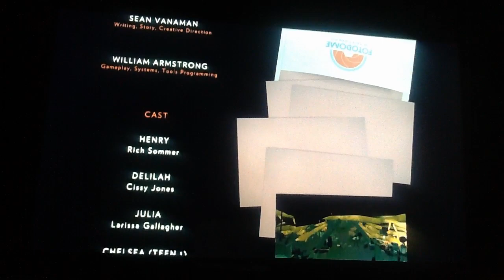firewatch 6 (escaping the park)